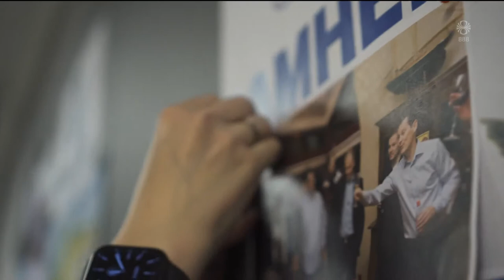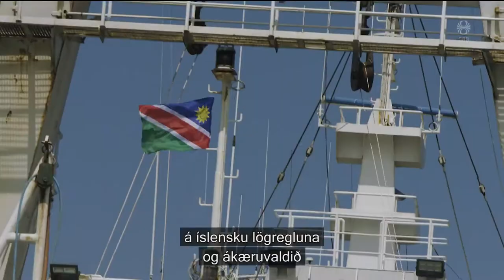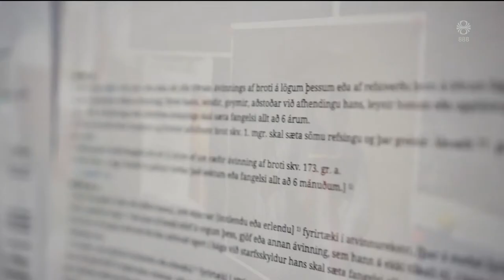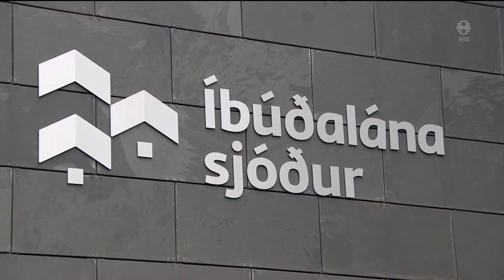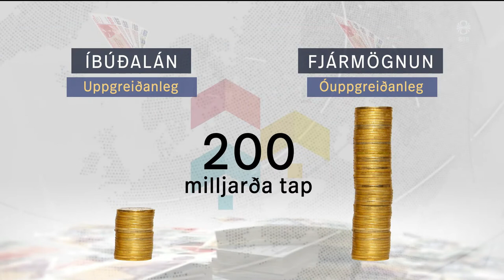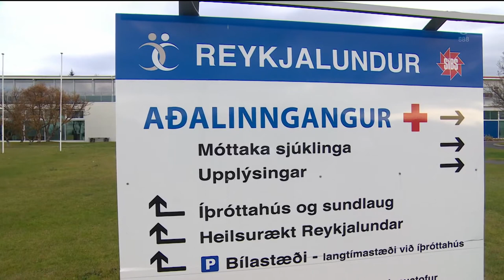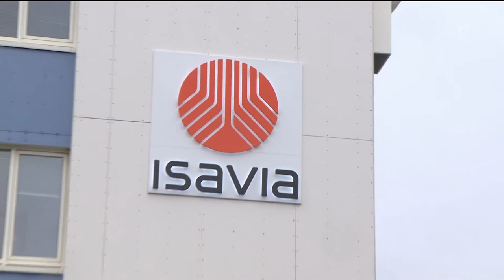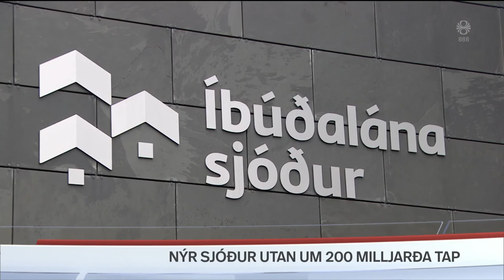Fréttir - 18. nóv 2019